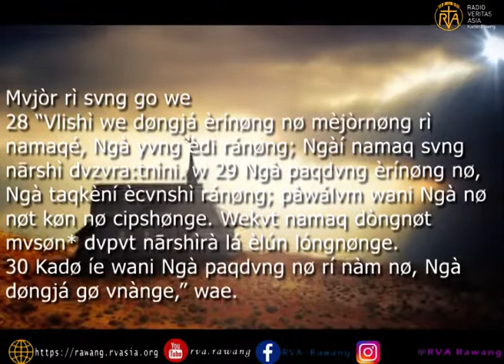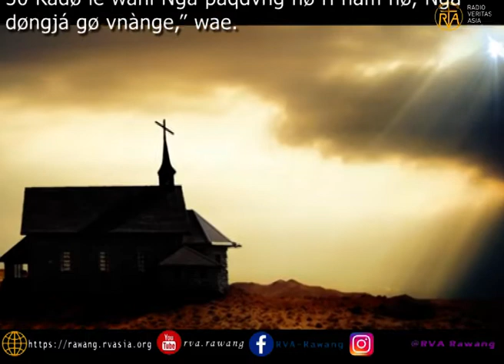Mati 11:28-30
Kadø íe wani Ngà paqdv̀ng nø rí nàm nø, Ngà døngjá gø vnànge,” wae